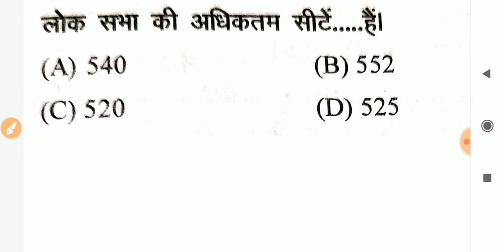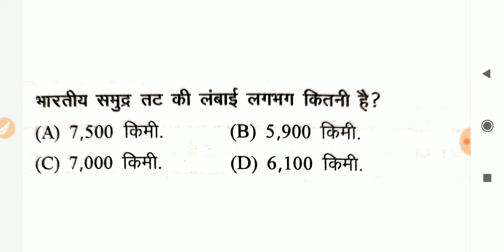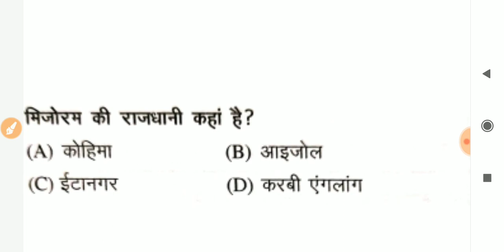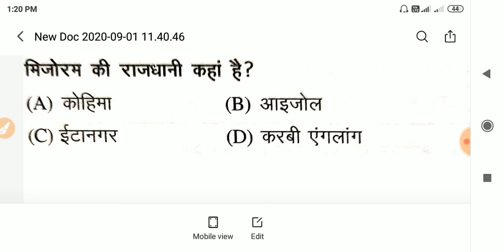#01 रेलवे Ntpc & GROUP D Most Important Question By Kalpana Ma'am !!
Namaskar students hmaare is channel par aapko ham rojana 2 se 3 video most important questions or job ki jaankari aapko hmesa milti rahegi aap hmaare channel ko subscribe jarur kar le or bail icon ko dbaa le taaki aapke paas notification aa jaaye.